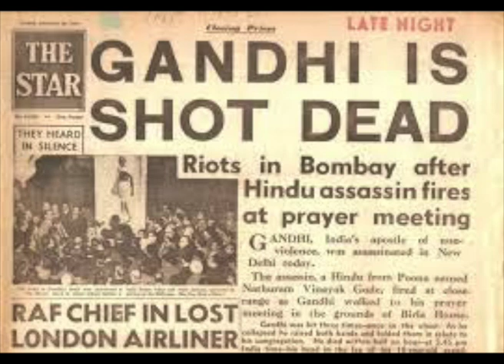"கடவுளை படைத்த மக்கள்"- கடவுளை வணிக ஓட்டு பொறுக்க அரசியலாக்கும் கட்சிகள்- ஆட்சியாளர்கள்- பாடல்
இசைத்து பாடியவர் : வேணிக முரளி மகாராஜா
பாடல் எழுதியவர் : நா.வே.அருள்